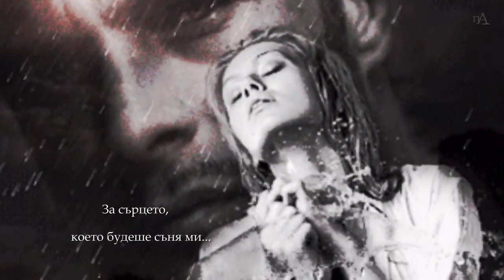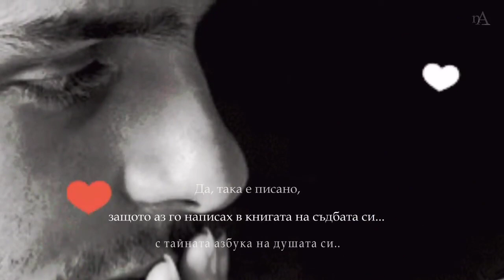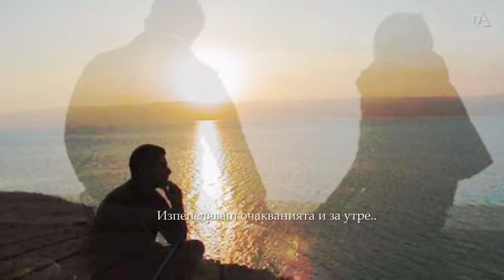♥ Писмо до теб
Има срещи които,душите си определят
преди разума да ги е измислил.